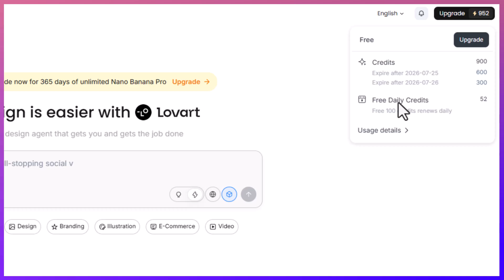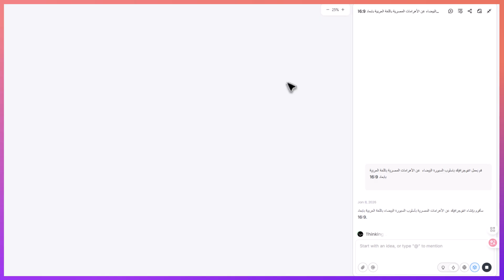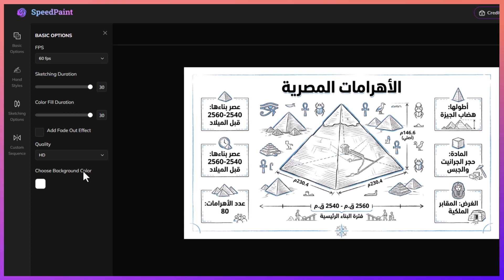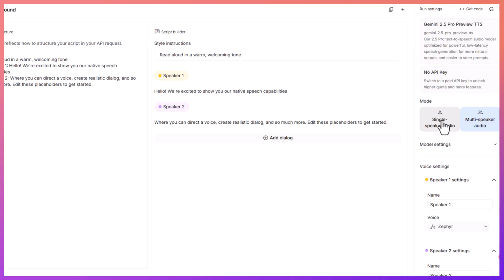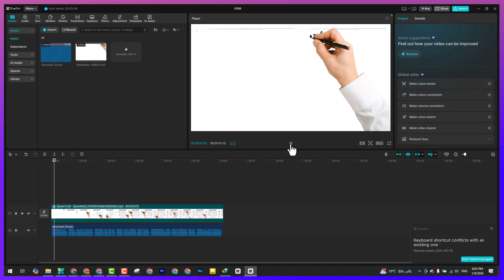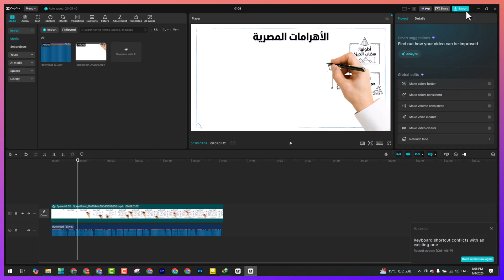من غير رسم ولا تصميم! اعمل فيديهات السبورة البيضاء بالذكاء الاصطناعي في 3 دقائق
🔥 عايز تعمل فيديوهات سبورة بيضا احترافي من غير رسم ولا تصميم وبأدوات مجانية؟
في الفيديو ده هتتعلم خطوة بخطوة إزاي تحوّل أي فكرة أو محتوى تعليمي أو إنفوجرافيك لفيديو سبورة بيضا شكله احترافي 👌
ومن غير ما تكون مصمم ولا تعرف ترسم ✍️
هتتعلم:
✅ استخدام Nano Banana Pro مجانًا
✅ تصميم إنفوجرافيك سبورة بيضا بالعربي
✅ تحويل الصورة لفيديو Whiteboard Animation
✅ إضافة تعليق صوتي احترافي بالذكاء الاصطناعي
✅ تجميع الفيديو والصوت في CapCut
✅ إخراج الفيديو بأعلى جودة وجاهز للنشر 🚀
الفيديو ده مناسب لأي حد:
صانع محتوى
مدرس أو مدرب
صاحب قناة تعليمية
أو أي حد عايز يوصل المعلومة بشكل بسيط وقوي
☕ جهّز قهوتك وتعالى نبدأ واحدة واحدة لحد ما يطلع معانا فيديو جاهز للنشر 🔥

⭐️ عن القناة:
قناة محمود خضر مخصصة لتقديم أفضل شروحات أدوات الذكاء الاصطناعي الحديثة. إذا كنت تبحث عن طرق مضمونة للربح من الانترنت أو تعلم العمل الحر باستخدام AI، فهذا هو دليلك الشامل. نركز على تبسيط الذكاء الاصطناعي للمبتدئين وتصميم المحتوى (إنشاء فيديوهات وصور احترافية).

ـــــــــــــــــــــــــــــــــــــــــــــــــــــــــــــــــــــــــــــــــــــــــــــــــــــــــــــــــــــــــــــــــــــــــــــــــــــــــــــــــــــــــــ

عشان يوصلّك كل جديد عن الذكاء الاصطناعي – الربح من الإنترنت – إنشاء محتوى بدون كاميرا.